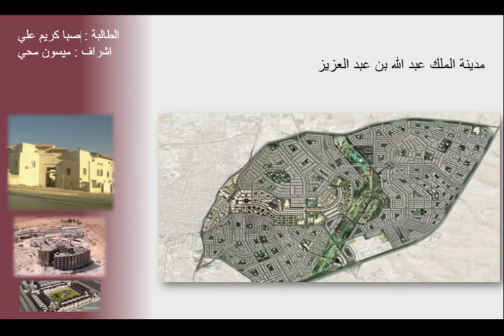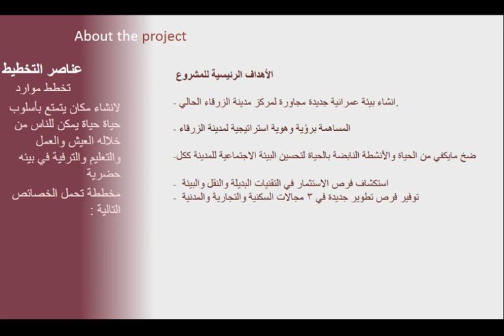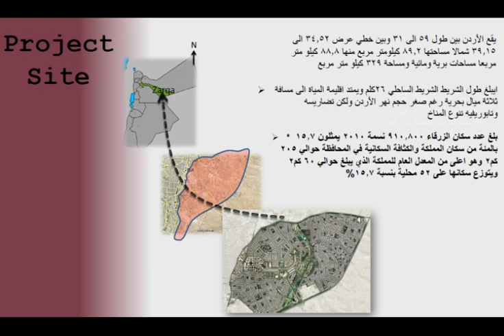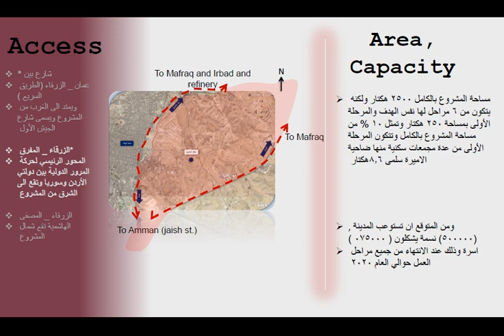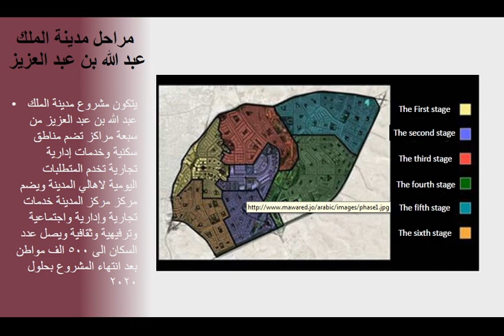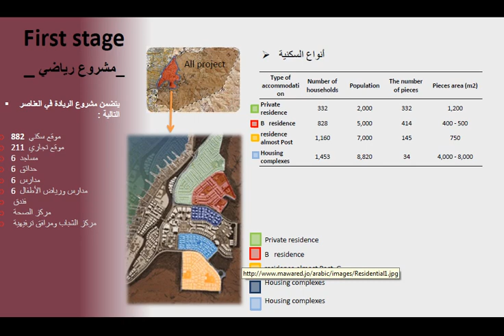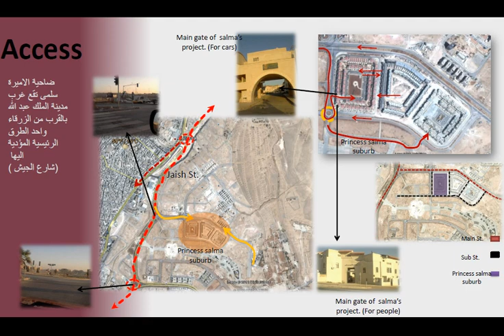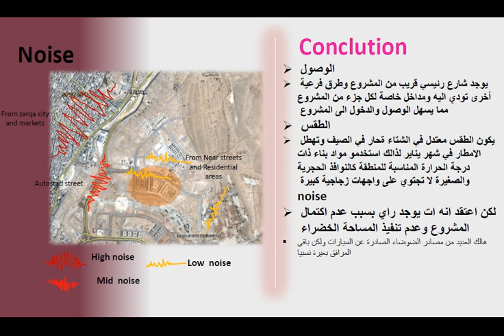مدينة الملك.عبد الله بن عبد العزيز في الاردن.عمارة.المستقبل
التصميم المعماري لمدينة الملك.عبد الله بن عبد العزيز
يتكون مشروع مدينة الملك •عبد الله بن عبد العزيز من.سبعة مراكز تضم مناطق.سكنية وخدمات إدارية
.وتجارية تخدم المتطلبات.اليومية لاهالي المدينة ويضم.مركز مركز المدينة خدمات.تجارية وإدارية واجتماعية
وترفيهية وثقافية ويصل عددالسكان الى 500 الف مواطن. انتهاء المشروع بحلول2020